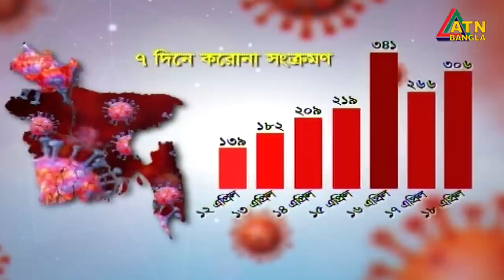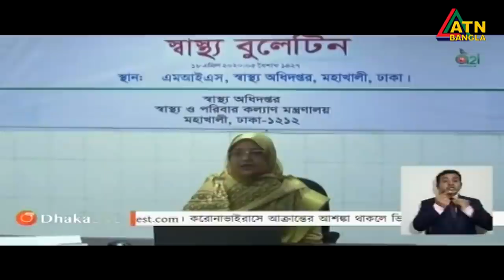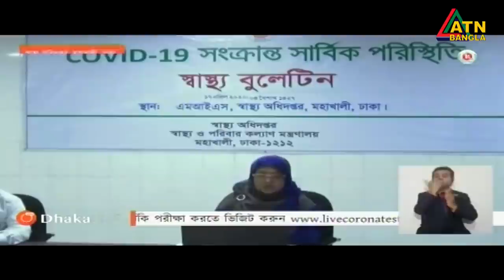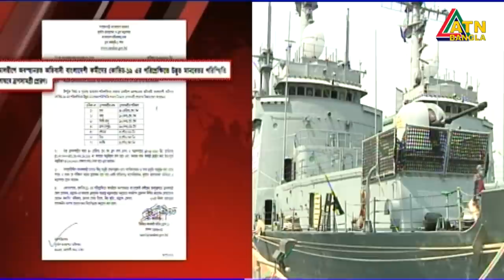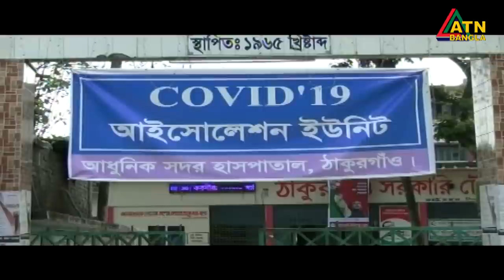এটিএন বাংলা সন্ধ্যা ৭টার সংবাদ । 18.04.2020 | ATN Bangla 07pm News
ATN Bangla News at 07og